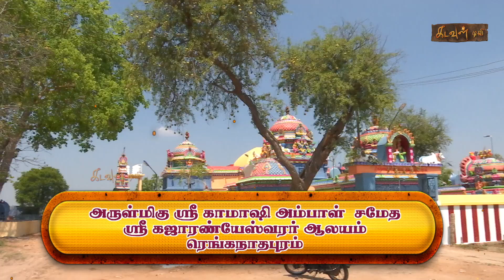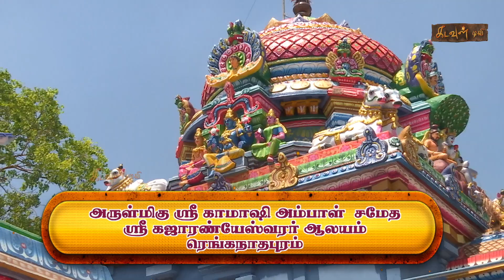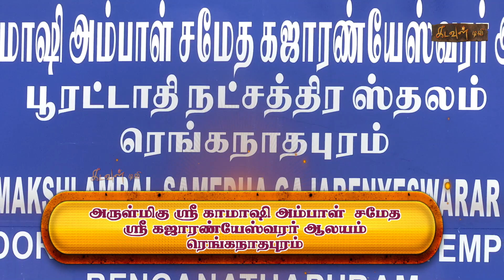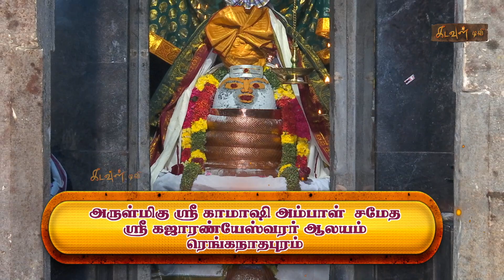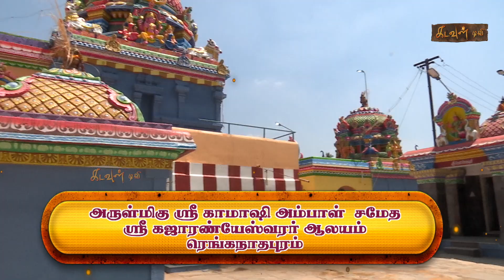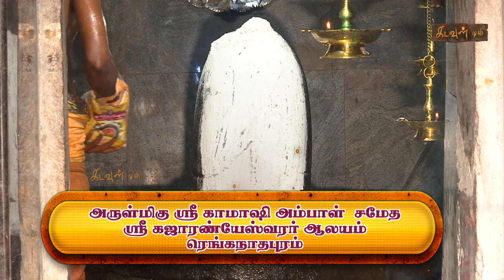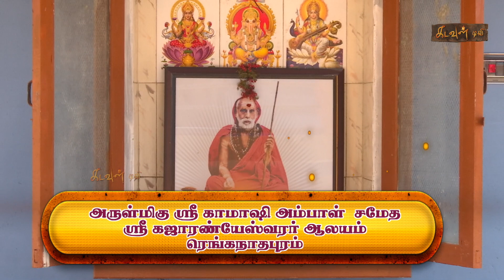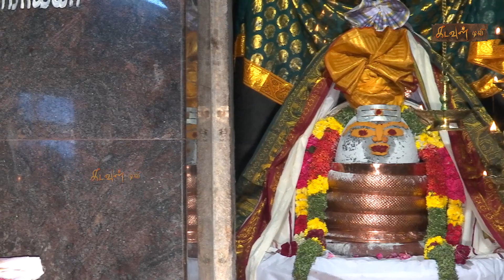அருள்மிகு ஸ்ரீ கஜாரண்யேஸ்வரர் திருக்கோயில் | Aalaya Dharisanam | Kadavul TV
அருள்மிகு ஸ்ரீ காமாஷி அம்பாள் சமேத ஸ்ரீ கஜாரண்யேஸ்வரர் திருக்கோயில், ரெங்கநாதபுரம். தஞ்சாவூர் | Arulmigu Shri Kamatchi Ambal Sametha Gajaranyeswar Temple, Renganathapuram, Thanjavur | ஆலய தரிசனம் | Aalaya Dharisanam | Kadavul TV